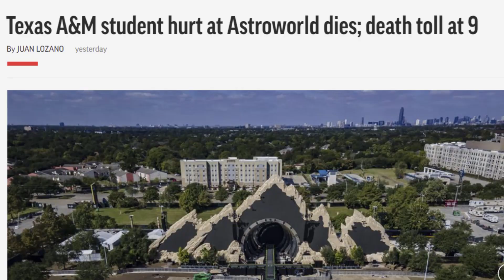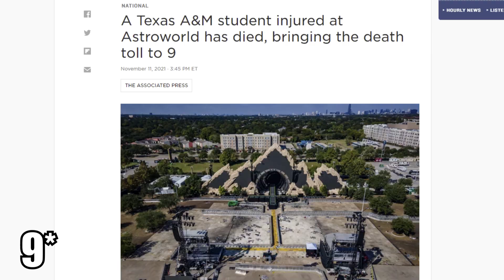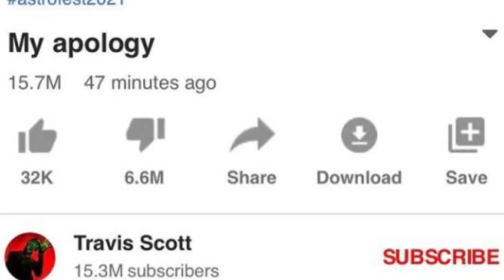TRAVIS SCOTT APOLOGY MEME.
Travis scott apology meme is actually pretty funny, but it sucks that travis went down this path! HE WAS MY WHOLE HIGHSCOOL MEMEORIES nh
ಥ_ಥ

 π